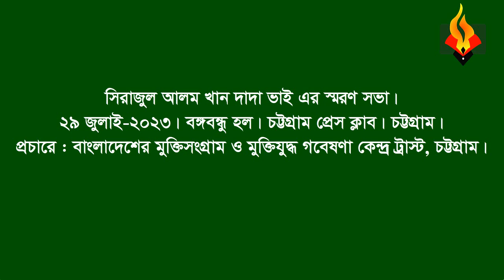Abdul Baten * Memorial speech(part) on Sirajul Alam Khan Dada Vai. 29 July, 2023. CTG Press club.